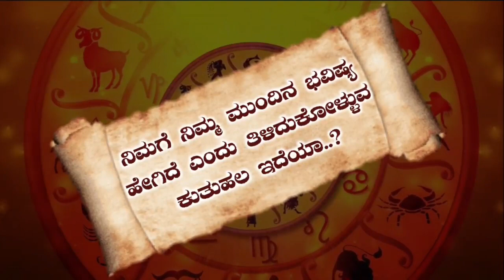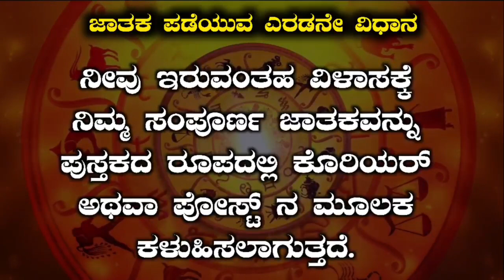Tula Rashi Bhavishya march 2023 | Tula Rashi Bhavishya In Kannada | Tula Astrology In Kannada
ಮಾರ್ಚ್ ತಿಂಗಳ 12 ರಾಶಿಯ ರಾಶಿ ಭವಿಷ್ಯ / ನಿಮ್ಮ ರಾಶಿಯ ಲಿಂಕ್ ಮೇಲೆ ಕ್ಲಿಕ್ ಮಾಡಿ ಸಂಪೂರ್ಣ ಮಾಹಿತಿ ತಿಳಿದುಕೊಳ್ಳಿ.

12 ರಾಶಿಯ ಮಾರ್ಚ್ ತಿಂಗಳ ಮಾಸಫಲದ 12 ವೀಡಿಯೋಗಳ ಪ್ಲೇಲಿಸ್ಟ್ ಲಿಂಕ್ ☟︎︎︎

IN THIS VIDEO INFORMATION SEPTEMBER AUGUST MOUNT TULA RASHI BHAVISHYA

1) Tula rashi march 2023 kannada
2) tula rashi march 2023
3) Tula rashi bhavishya
4) Tula rashi
5) tula bhavishya
6) Tula rashi kannada
7) bhavishya
8) tula rashi 2023
9) Tula rashi 2023 kannada
10) Tula rasi march 2023 kannada
11) tula rashi march 2023
12) Tula bhavishya kannada
13) Tula rashi march
14) march Tula rashi 2023
15) dina bhavishya
16) march Tula rashi bhavishya
17) Best Astrology
18) Kannada Astrologer
19) Astrology Kannada
20) Best Astrologer

𝐂𝐨𝐧𝐭𝐞𝐧𝐭 𝐓𝐢𝐭𝐥𝐞 - Mᴏᴛɪᴏɴ Bᴀᴄᴋɢʀᴏᴜɴᴅs Fᴏʀ Eᴅɪᴛs - Wᴇᴅᴅɪɴɢ Iɴᴠɪᴛɪᴏɴ Tᴇᴍᴘʟᴀᴛ

𝐂𝐫𝐞𝐝𝐢𝐭 𝐎𝐟 𝐁𝐚𝐜𝐤𝐠𝐫𝐨𝐧𝐝 𝐌𝐮𝐬𝐢𝐜

𝐂𝐨𝐧𝐭𝐞𝐧𝐭 𝐓𝐢𝐭𝐥𝐞 -  Gᴀɴᴇsʜᴀ Aᴀʀᴛɪ Rᴏʏᴀʟᴛʏ Fʀᴇᴇ Mᴜsɪᴄ Sʀᴇᴇ Gᴀɴᴇsʜᴀ Aᴀʀᴛɪ Cᴏᴘʏʀɪɢʜᴛ Fʀᴇᴇ
𝐈𝐧 𝐓𝐡𝐢𝐬 𝐕𝐢𝐝𝐞𝐨 𝐔𝐬𝐢𝐧𝐠 𝐁𝐲 𝐓𝐡𝐢𝐬 𝐌𝐮𝐬𝐢𝐜 - 𝐁𝐚𝐜𝐠𝐫𝐨𝐮𝐧𝐝 𝐌𝐮𝐬𝐢𝐜